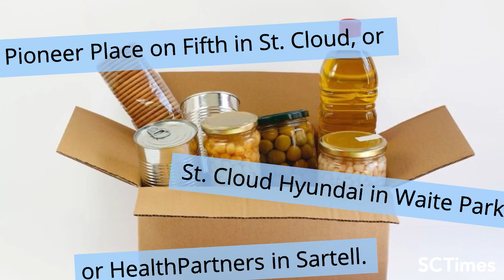5 things to do this week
BECAUSE IT’S SPRING: Some readers were appropriately skeptical when they first heard about “free cones” on March 20 at Dairy Queen. So Snopes, the online mythbuster, checked it out. And Snopes says participating Dairy Queens will indeed offer free cones March 20. A press release from the Minneapolis-based Dairy Queen corporation says small vanilla cones will be available at participating non-mall DQs, and at the same time the shops will collect donations for Children’s Miracle Network Hospitals. Last year, the project collected more than $200,000 for the hospitals.

MARK THIS DAY: On this date 100 years ago, Loretta Perfectus Walsh of Olyphant, Pennsylvania, became the first woman to enlist in the U.S. Navy. The “yeowomen” (also known as Yeoman [F] and “Yeomanettes”) were needed because of an acute shortage of clerical staff during World War I. Men and women in the same rank earned equal pay, according to a U.S. Naval Institute blog, but women could advance only to the rank of chief petty officer. Fast forward to 2014: That’s when Adm. Michelle J. Howard, vice chief of Naval Operations, became the first four-star officer and the highest-ranking female Naval officer to date. Put those facts in your ditty bag.

RIVERWALK OPEN HOUSE: Learn about plans for the St. Cloud RiverWalk planned along a downtown stretch of the Mississippi River when three groups host an open house from 4:30-6:30 p.m. at River’s Edge Convention Center. The RiverWalk is envisioned as a regional destination for recreation and community events that could also spawn interest in nearby urban development. It is also expected to restore an eroding shoreline. Get information; give your feedback.

PUPPY DAY: Train your puppy, pamper your puppy, adopt a puppy. Those are just a few ways to celebrate National Puppy Day, which became a thing in 2006. Maybe you want to go further and ask lawmakers or regulatory agencies to put “puppy mills” under greater scrutiny. Maybe you want to mark the day with a donation to a nonprofit group that helps place puppies in homes.

PACK THE PORCHES: From 7 a.m. to 1 p.m., bring a food donation to one of three locations and you’ll get a cup of coffee. Doubly good: Coborn’s will match all donations up to 10,000 pounds of food. So where do you go? Pioneer Place on Fifth (22 Fifth Ave. S), St. Cloud Hyundai (900 Second St. S, Waite Park) or HealthPartners (2251 Connecticut Ave. S, Sartell). The donations go Catholic Charities Emergency Services Food Shelf and it’s all part of the Minnesota FoodShare campaign during March.